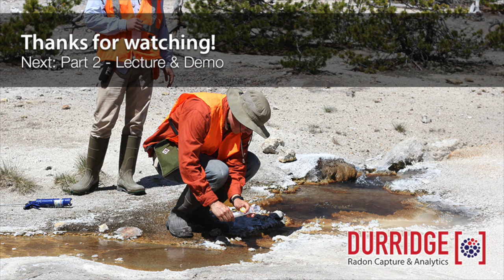Expert Advice on How to Measure Radon in Water Intro